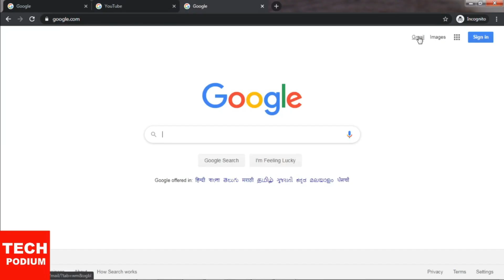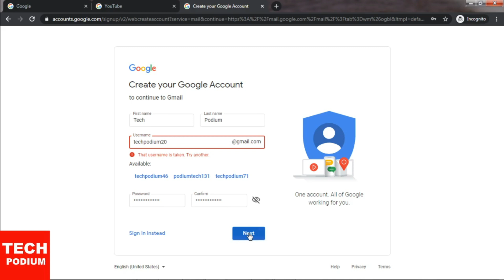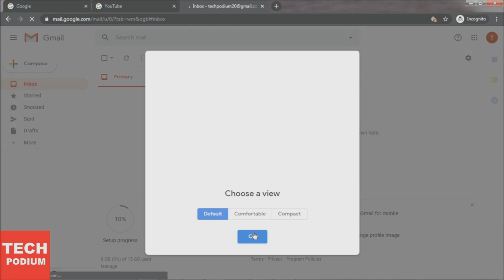How To Create Unlimited Gmail Account Without Phone Number Verification? [2020]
In this video find out how to create unlimited gmail account without phone number verification? [2020], how to create gmail account without phone number, email id kaise banaye or gmail account kaise banaye

Hello Friends,

Today in this video, I'm gonna show you how to create gmail account without phone number and gmail account kaise nanaye. So keep watching this full video.

For Shop
My Mic
My Camera

create unlimited Gmail account without mobile verification,
without phone number create gmail account
how to create Gmail account in computer,
how to make new gmail account,
how to make another gmail account,
how to make gmail id hindi